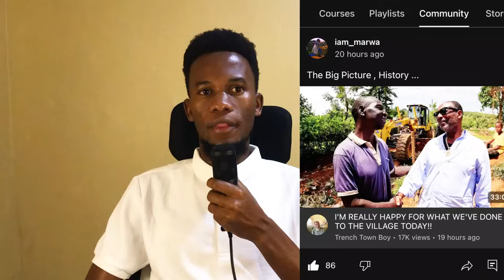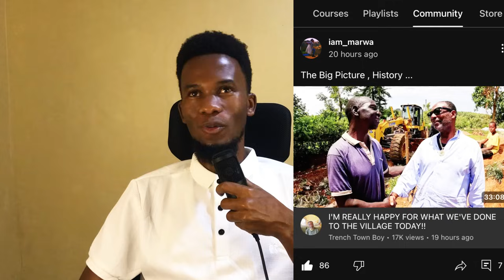BAD NEWS FOR @iammarwa & FAMILY! SCAM ATTEMPT FAILS || CONDAD REVEALS THE BIGGEST FAMILY SCAM PLAN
CONTACT / SUPPORT
SEND MONEY THROUGH;
-Western Union
-WorldRemit
-Sendwave
-Remitly
-Xoom
-MoneyGram
JOHN TEMBO SAMWEL

Before we dive into today's content, we want to make a few things clear:

Opinions Expressed:
 The views and opinions expressed in this video are solely those of the individuals involved and do not necessarily reflect the official policy or position of any other agency, organization, employer, or company. These opinions are based on personal experiences and perspectives.

In accordance with Section 26 of the Copyright Act, the material in this video is distributed without profit to those who have expressed a prior interest in receiving the included information for research, educational, and non-commercial purposes.

Entertainment Purposes:
 The content of this video is intended for entertainment and informational purposes only. It is not intended to provide professional advice, and viewers should not rely on the information provided in this video without seeking professional advice where appropriate.

Some content may not be suitable for all audiences. Topics discussed may be sensitive or triggering to some individuals.

Feedback and Comments:
 We encourage viewers to engage in respectful and constructive conversations in the comments section. However, any form of hate speech, bullying, or harassment will not be tolerated and will be removed in accordance with YouTube’s Community Guidelines.

 Some links in the description may be affiliate links, which means if you click on them and make a purchase, we may earn a small commission at no additional cost to you. Additionally, some content may be sponsored, and we will always disclose any partnerships or sponsorships clearly.